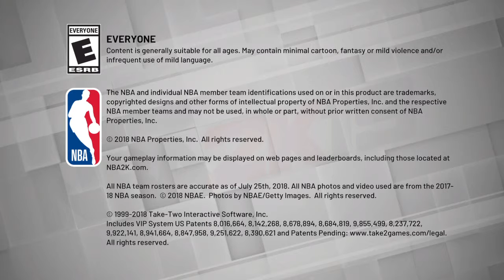NBA 2K19 95 Ovr Shot Creating Stretch 4 22 Points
Im Out Here Bustin These Kats Up